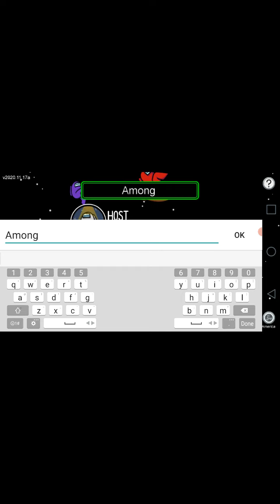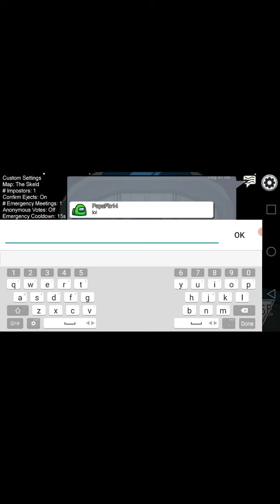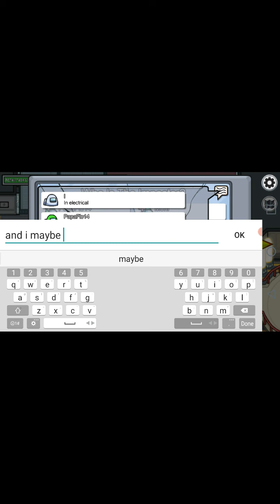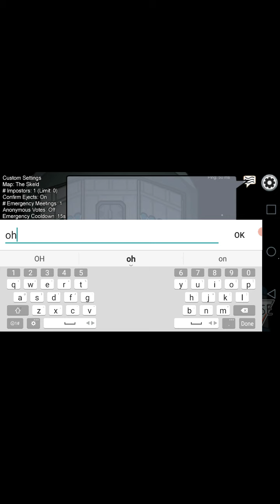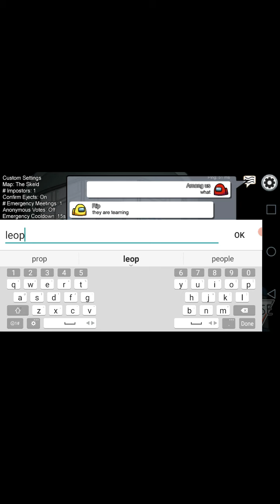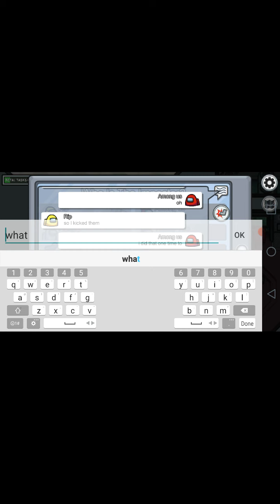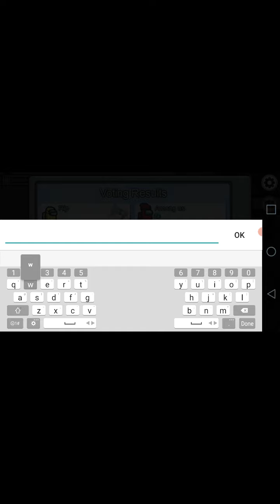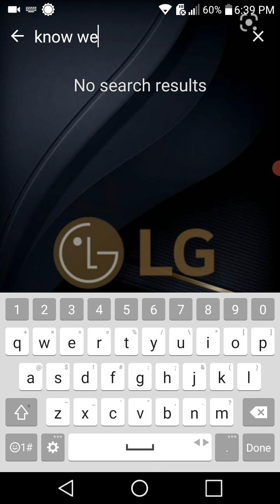Did my first vid!!!!!!